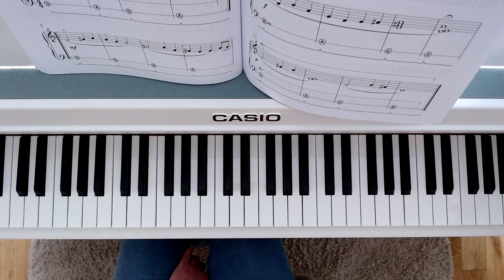WK Pop Staff 3 Lighthouse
The pieces from the Wunderkeys Pop Staff Level 3, by Andrea and Trevor Dow.

The books can be purchased from Amazon -
Wunderkeys Pop Staff Level 1
Wunderkeys Pop Staff Level 2
Wunderkeys Pop Staff Level 3